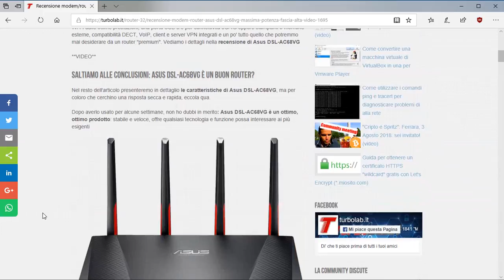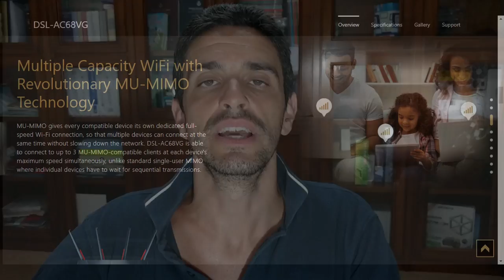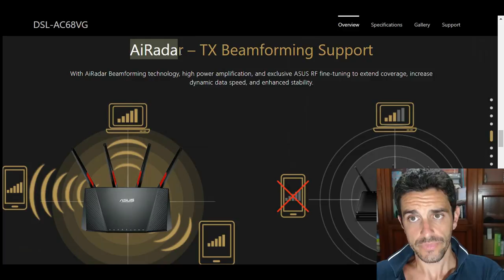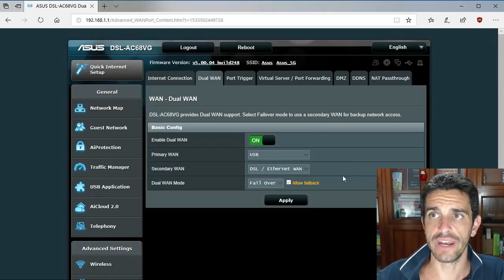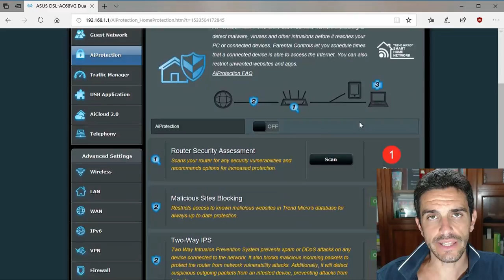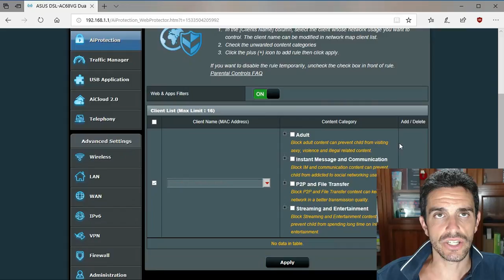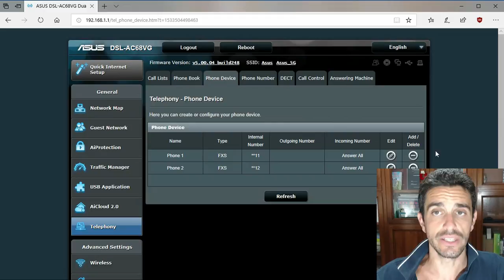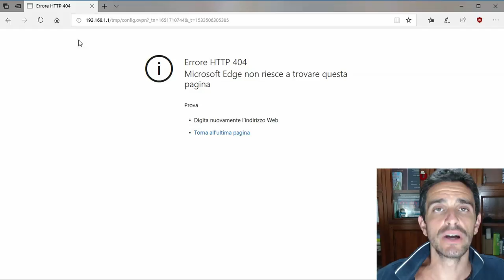Il miglior router mai provato: recensione Asus DSL-AC68VG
🛒🛒🛒 Acquista su Amazon

Asus DSL-AC68VG è un modem/router di fascia alta che corteggia gli utenti più esigenti. Oltre a supportare un po' tutti i tipi di linee veloci ADSL/VDSL e PPPoE (come Eolo), offre un'ampia copertura Wi-Fi dalle ottime prestazioni, una porta USB 3.0 per connettività 3G/4G oppure stampanti o memorie esterne, compatibilità DECT, VoIP, client e server VPN integrati e un po' tutto quello che potremmo mai desiderare da un router "premium". Vediamo i dettagli nella recensione di Asus DSL-AC68VG